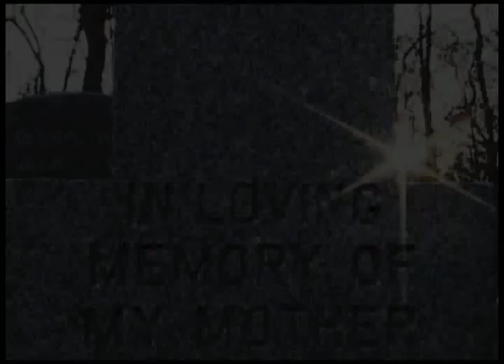Redemption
This is the beyond epic, 3rd installment of the Unforgivable Series. Loaded with fight scenes and special effects, you'll learn about Adam and Lawrence's past before this ungodly war began. And then meet at their mother's grave to end it all.